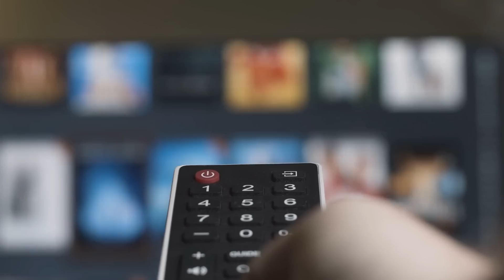The Untold Truth Of Jennifer Garner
Freaked-out boobs, paparazzi animosity, and a serious glow-up. There's way more to Jennifer Garner than a high-profile divorce.

Growing up poor | 0:00
Her green thumb | 1:16
Obsessed with 'The Office' | 2:21
Body image advice | 3:20
Yes Day | 4:04
Work/life balance | 5:04
Impressive net worth | 6:07
Beef with the paparazzi | 7:08
Former band geek | 8:10